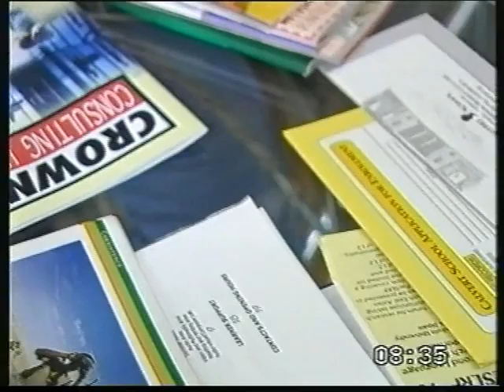Through other eyes: part 2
The Through Other Eyes Video is a 32-minute video which presents a series of interviews in English in a Hong Kong setting. It follows two final-year university students, Kelvin Lam and Angela Wong, as they go from campus interviews to company interview to the final group discussion.

Credits
Cast (in order of appearance)
Kelvin Lam - Wong Siu Fai
Steven Wong - Kwan Shun Pui, Sean
Angela Wong - Liu Shuk Fan, Gladys
Campus interviewer (male) - Yu Kwok Po
Campus interviewer (female) -Liu Shuk Hai, Mona
Receptionist - Wong May Yee
Mr Lee - Cheng Shiu Ting
Ms Thompson - Alex Kinnear
Secretary - Chang Wai Kan
Jeff - Ng Siu Woon, Edmond
Mandy - Ip Yan Yan, Lisa
Production team
Scriptwriter - Dino Mahoney
Cameraman - Cheung Lin Tan, Sam
Director- Kwok Tat Chun, Arthur
Project coordinators - Richard Pemberton, Lee Yuen Yee, Joyce, Chan Kwan Pang, Ken

ELC Code: I36.2